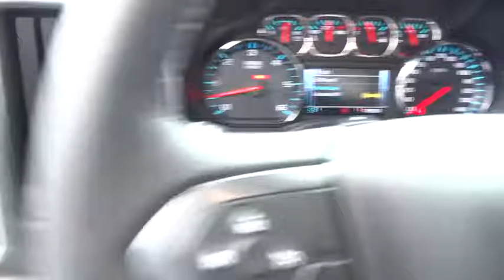2016 CHEVROLET SILVERADO 1500 Redding, Eureka, Red Bluff, Chico, Sacramento, CA GG330447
2016 CHEVROLET SILVERADO 1500
2016 CHEVROLET SILVERADO 1500 LT - Stock#: GG330447 - VIN#: 3GCUKREC1GG330447

BLACK exterior and JET BLACK interior, LT trim. EPA 22 MPG Hwy/16 MPG City! WHEELS, 18 X 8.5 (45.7 CM X 21.6 CM) BRIGHT-MACHINED ALUMINUM, Tow Hitch, LPO, REAR UNDERSEAT STORAGE, COMPOSIT... TRAILERING PACKAGE, CD Player CLICK NOW!br /br /KEY FEATURES INCLUDEbr /4x4, Satellite Radio, CD Player, Onboard Communications System Privacy Glass, Keyless Entry, Steering Wheel Controls, Electronic Stability Control, Heated Mirrors. br /br /OPTION PACKAGESbr /ALL STAR EDITION for Crew Cab and Double Cab, includes (AG1) driver 10-way power seat adjuster with (AZ3) bench seat only, (CJ2) dual-zone climate control, (BTV) Remote Vehicle Starter system, (UVC) Rear Vision Camera, (C49) rear-window defogger and (KI4) 110-volt power outlet (Includes (Z82) Trailering Package, (G80) locking differential and (T3U) LED front fog lamps. (N37) manual tilt and telescopic steering column included with (L83) 5.3L EcoTec3 V8 engine.), ENGINE, 5.3L ECOTEC3 V8 WITH ACTIVE FUEL MANAGEMENT, DIRECT INJECTION AND VARIABLE VALVE TIMING includes aluminum block construction (355 hp [265 kW] @ 5600 rpm, 383 lb-ft of torque [518 Nm] @ 4100 rpm; more than 300 lb-ft of torque from 2000 to 5600 rpm), TRAILERING PACKAGE includes trailer hitch, 7-pin and 4-pin connectors Includes (G80) locking rear differential. DIFFERENTIAL, HEAVY-DUTY LOCKING REAR, WHEELS, 18 X 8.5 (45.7 CM X 21.6 CM) BRIGHT-MACHINED ALUMINUM, TRAILER BRAKE CONTROLLER, INTEGRATED, LPO, REAR UNDERSEAT STORAGE, COMPOSITE STORAGE BIN, LT PREFERRED EQUIPMENT GROUP includes standard equipment, TRANSMISSION, 6-SPEED AUTOMATIC, ELECTRONICALLY CONTROLLED with overdrive and tow/haul mode. Includes Cruise Grade Braking and Powertrain Grade Braking (STD), REMOTE VEHICLE STARTER SYSTEM Includes (UTJ) Theft-deterrent system.), SEATS br /br /Horsepower calculations based on trim engine configuration. Fuel economy calculations based on original manufacturer data for trim engine configuration. Please confirm the accuracy of the included equipment by calling us prior to purchase. br /